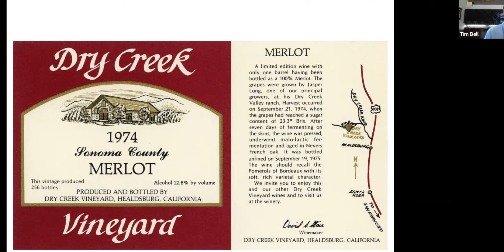Virtual Tasting of Bordeaux Lovers Club Wines